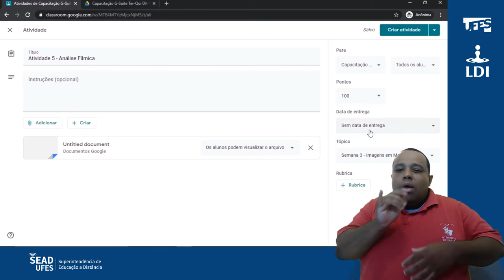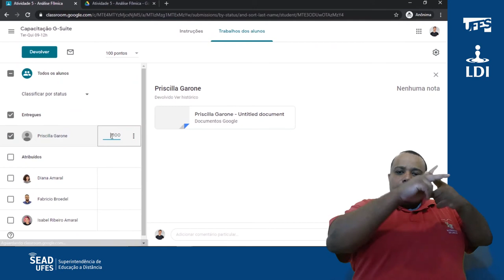Classroom: Propriedade de arquivo (LDI/Sead/Ufes) [LIBRAS]